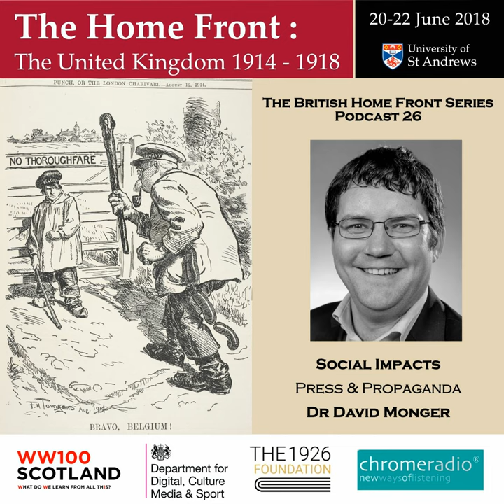THE BRITISH HOME FRONT 26 | Press and Propaganda - David Monger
In this podcast, DR DAVID MONGER, UNIVERSITY OF CANTERBURY, NEW ZEALAND, talks about propaganda and the role of the press during the First World War.

IMAGE | This cartoon was drawn by FH Townsend and published in "Punch Magazine" during August 1914.  Public Domain.